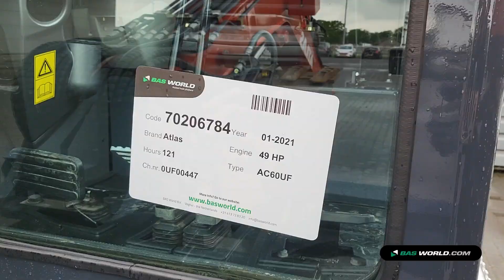70206784 Atlas AC60UF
Atlas AC60UF